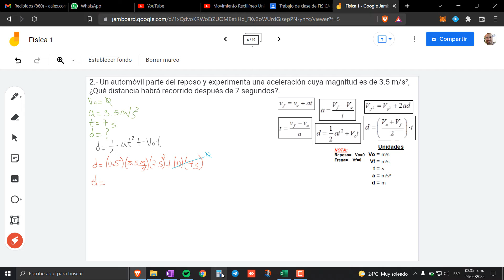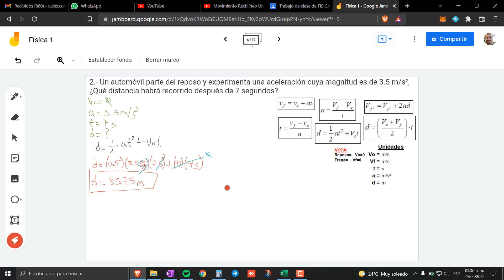Movimiento Rectilíneo Uniformemente Acelerado - Ejercicio #2